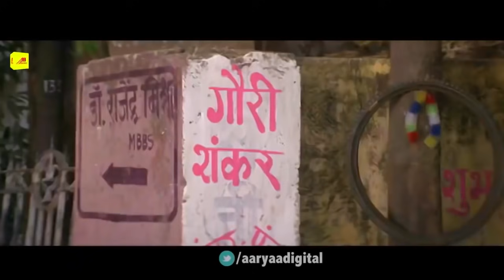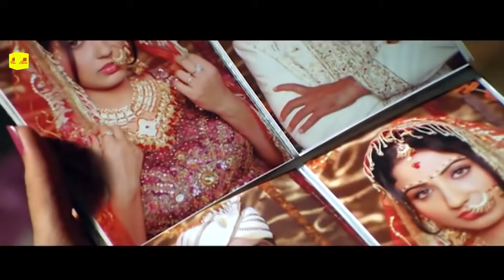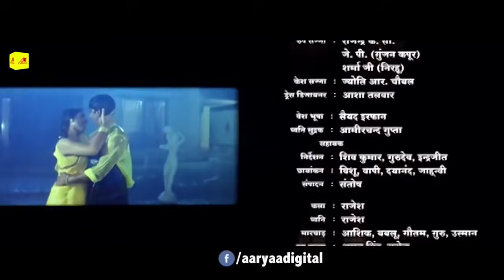Bhojpuri Full Movie Vishal Singh, Ayaaz Khan | दीवाना राजकुमार